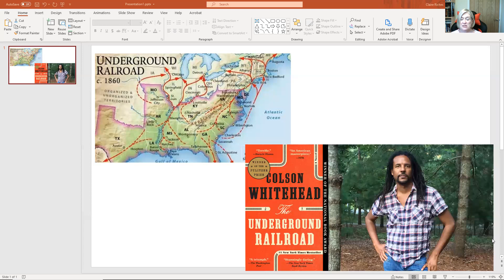Mrs Riches reviews The Underground Railroad by Colson Whitehead